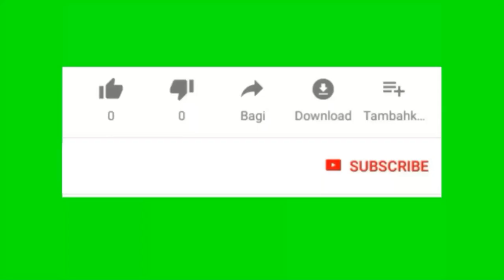LANGSUNG DITANGANI TEAM ENGINEER DAN TEAM DAMKAR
PROSE EVAKUASI DAN PENANGANAN KEBAKARAN DALM GEDUNG OLEH TEAM DAMKAR DAN ENGINEERING